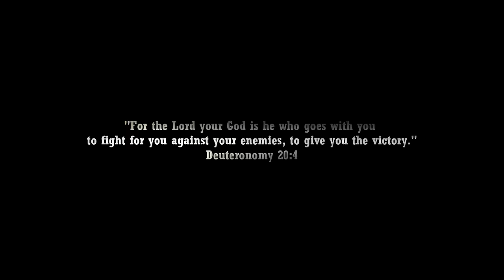Night Has Fallen Trailer (2024) Gerard Butler, Morgan Freeman | Has Fallen 4 | #6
Mike Banning decides to retire as The Presidents personal bodyguard. After the White House gets attacked and the President didn't survive, he blames himself for making that decision.

Legend Status Members:

Editing Details:

Gerard Butler is slowly becoming one of my favorite action heores. The "Fallen" franchise has emerged as a new fan favourite trailer series on MacamTV.  I took more time making the Fallen 4 dream trailer as realistic as possible. Fortunately, I found enough action scenes to give it a blockbuster feel. I wanted to construct a plot with higher stakes than earlier films. The plot continues with Mike Banning's decision to retire. The trailer begins showing him thinking about the decision to retire or stay as The President’s personal bodyguard. Line from the President establish that “I'm giving you a chance to think about this Mike. Stay working as my personal secret service agent or retire to have a normal life.” Then Mike tells his decision via phone call to the President “Hello Mr. President. I'm sorry but I decided to retire as your personal secret service agent.”

Then the White House gets attacked, this time I didn’t show it, just the sound to keep it suspense. Then Mike Banning blaming himself with the statement "It's all my fault." "If I hadn't retired, I could have saved him. But his wife attempts to convince him otherwise: "Stop blaming yourself. No one expected that." Then we go to Act 3, when we meet the villain, who will be new acting president. Mike Banning says, "Something feels strange about him. Honey, I need to go back to secret service to find out what he's up to." This offers him an incentive to return to the agency. Last time it was about protecting the President, this time the President is the enemy. The trailer ends with the epic line “Tonight, the enemy will fall” to connect with the title Night Has Fallen.

VIDEO CREDITS | CHOPSHOP | A GOOD PERSON | THE LAST PHOTOGRAPH (2021) | DREAMKATCHER (2020) | DESIGNATED SURVIVOR S2 (2017) | HOUSE OF CARDS S2 | WORLD’S LARGEST FLYING AMERICAN FALG BY CHARLOTTE STORIES | SKY HUNTER | KANDAHAR (2023) | D1E HARD 4 | BEVERLY HILLS COP 4 | DEN OF THEIVES | THE CONTRACTOR (2022) | CIVIL W4R (2024) | WASHINGTON DC DRONE BY EXPIFIED

MUSIC CREDITS | THE LAST DUEL TRAILER MUSIC